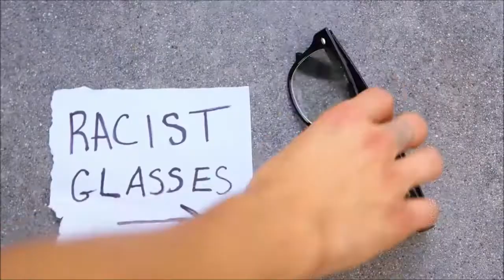Rudy Mancuso - Racist Glass [ Part 1, 2 & 3 ]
All part of racist glass [ part 1. 2. and 3 ] by Rudy Mancuso.